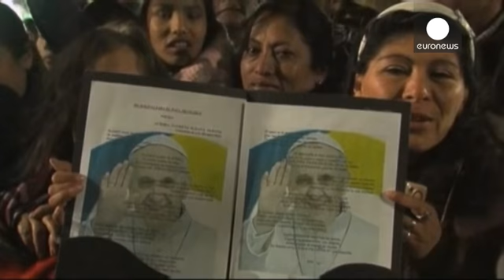Bolivia: Papa Francesco ricorda gesuita ucciso dai paramilitari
L'altitudine è rischiosa per la sua età, eppure Papa Francesco non vuole dei freni.  Arrivato in Bolivia, all'aeroporto di El Alto, un'altitudine di circa 4 mila metri ha ricevuto  in regalo dal presidente Evo Morales una "chuspa", un contenitore tradizionale con foglie di coca. Poi
in viaggio per La Paz, il Pontefice si è recato nel luogo dell'eccidio del gesuita Luis Espinal Camps, massacrato
dai paramilitari nel 1980 durante le battaglie in sostegno ai minatori.